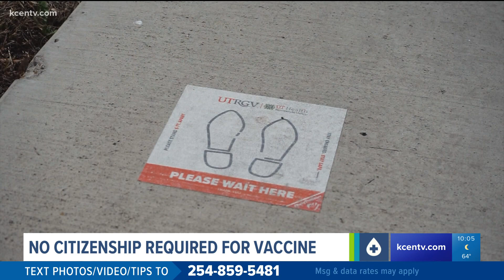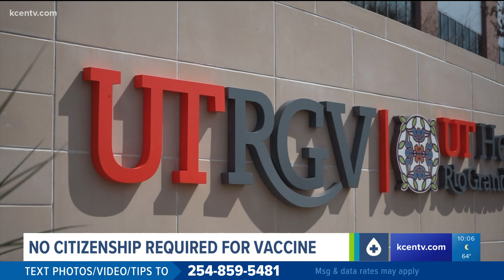Rio Grande Valley man denied COVID vaccine due to citizenship status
Abraham Diaz’s father arrived at his Feb. 20 appointment only to be turned away because he doesn't have a social security number.